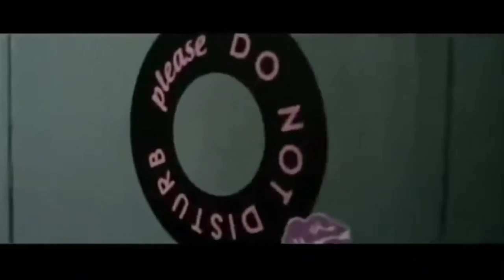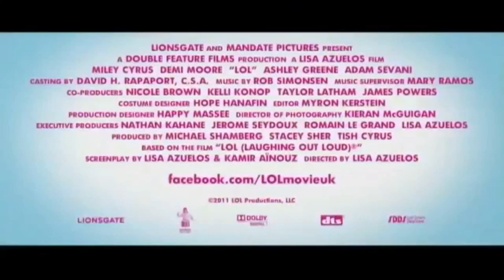Laughing Out Loud (LoL) Miley Cyrus Trailer 2012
En LOL, Miley Cyrus interpreta a una chica llamada Lola, que tiene 16, y su vida se divide entre sus estudios en una prestigiosa escuela de alta, su diario secreto, sus amigos, novios, sus padres divorciados, las drogas y la sexualidad.